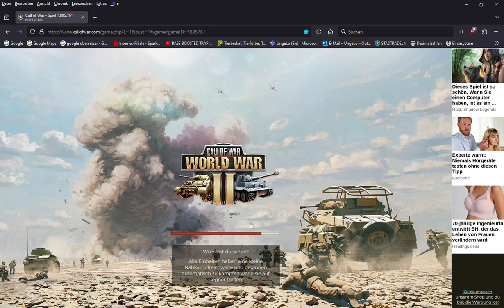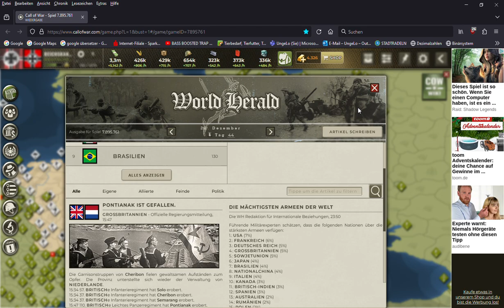Call of War Folge 1.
Heute spiele ich Call Of War!